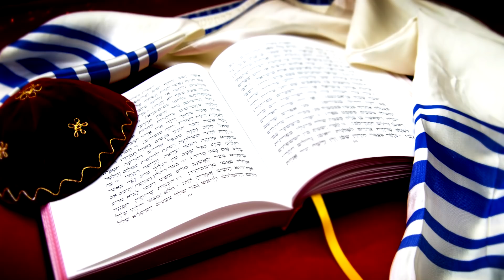Cosas Que Es Mejor No Hacer en Israel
No hay escasez de cosas impresionantes que hacer en este pintoresco país. Probablemente tengas tu itinerario marcado. Pero si realmente quieres hacer que tu estancia sea una pasada, no puedes ignorar estas 10 cosas que no hacer cuando visites este país sagrado.

1. No fumes los sábados
Israel ha elaborado su ley anti-tabaco, así que los visitantes deben cumplir las señales de no fumar y abstenerse de encender un pitillo en Shabbat. Si tienes que fumar, hazlo en privado y alejado de judíos ortodoxos que pueden encontrar tu hábito de fumar ofensivo.

2. No comas sin dejar propina
En Israel, el personal de los restaurantes y cafés no reciben sueldo, confían únicamente en las propinas de los generosos patrones. La mayoría de los clientes no se van sin dejar caer, al menos, un 10% de propina antes de salir.

3. No te pierdas el mercadillo de Jaffa
Ubicado en la parte más al sur de Tel Aviv, la ciudad portuaria de Jaffa tiene raíces bíblicas y mitológicas. El mercadillo abre 6 días a la semana, y los vendedores venden de todo, desde antigüedades hasta objetos hechos a mano. No te pierdas estas pintorescas calles

4. No olvides las leyes ortodoxas judías
Los judíos ortodoxos siguen estrictas leyes religiosas y sociales como el Negiah (restricción de contacto físico entre personas de sexo opuesto). Mantendrán una distancia correcta contigo si eres del sexo opuesto para evitar contacto accidental.

5. No te depiles antes de entrar en el Mar Muerto
Este mar está cargado de barro rico en minerales con alto contenido en sal, aliviando ciertos problemas de piel, desde el acné a eccemas y psoriasis. Pero no te afeites o hagas la cera en, al menos, 2 ó 3 días antes. El contenido en sal puede causar problemas en zonas sensibles, dejándote con una quemazón o sensación de hormigueo. Ouch.

6. No esperes un desayuno ligero
Es costumbre disfrutar de un desayuno abundante, tanto en una cafetería pequeña como en uno de los muchos restaurantes. En el menú, normalmente, encontrarás hojaldres, pan, ensalada, huevos, carne, fruta, zumo, café y té. Y para cuando hayas terminado tu banquete, ¡será la hora de almorzar!

7. No ignores la sirena del día del homenaje
Si resulta que vienes el 17-18 de abril para el Yom Hazikaron, o el 11-12 de abril para el día en recuerdo al holocausto, escucharás sirenas sonar por todo el país. Cuando paren, cada persona debe levantarse y mostrar respeto aquellos que perdieron sus vidas. Así que, por favor, no ignores el sonido.

8. No olvides dirigirte al desierto
El Negev – también conocido como el desierto de la región de  Israel – está lleno de maravillas naturales. El parque Timna es hogar de árboles de Acacia, manadas de cabras montesas, una tienda de souvernirs y campamentos. Si quieres tomarte un descanso, una excursión al desierto es justo lo que el médico te recetaría.

9. No tengas miedo a regatear
Israel está llena de bazares y mercados diferentes. En la parte antigua de Jerusalén, los precios están marcados, pero no temas regatear. La mayoría de los vendedores esperan que los compradores le regateen, especialmente los turistas occidentales.

10. No olvides visitar el Mar de Galilea
Si eres el tipo de turista que ama estar activo cuando está fuera de casa, este país de Medio Este está hecho para ti. El Mar de Galilea está lleno de atracciones, incluyendo las piscinas calientes cerca de Tiberíades, rutas de senderismo y nadar en el refrescante lago.

¿De dónde quieres que sea el próximo qué no hacer?
¡Coméntalo abajo!